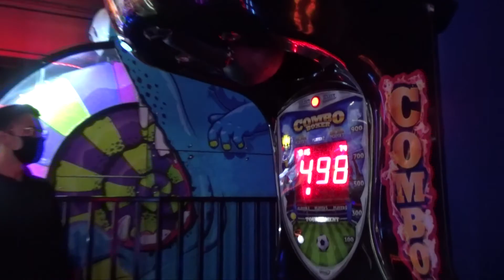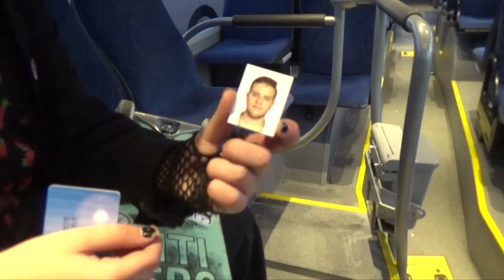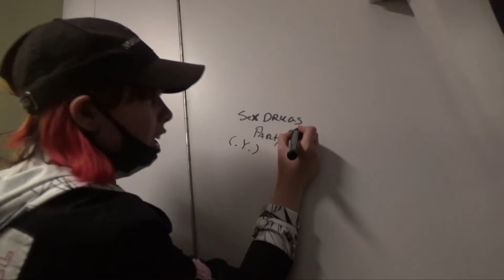Epic Skate and Seagull Vlog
• In this video me and Ylpha are feeding seagulls and having some other random skate adventures :]

== Timestamp ==
0:21 Seagulls
0:36 Unexperienced skater tries skating 2
1:42 Corona arcade
4:26 Ylpha's items showcase
== Timestamp ==